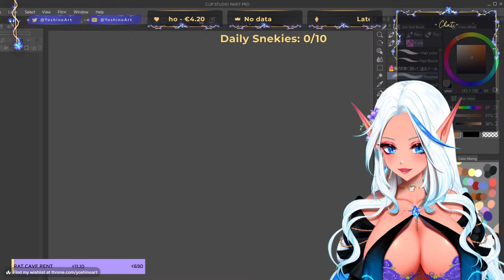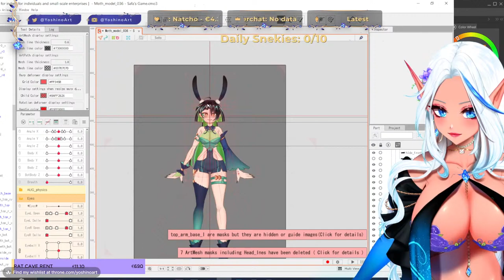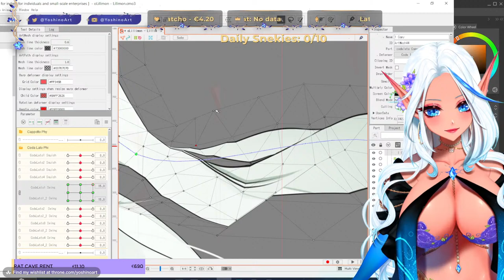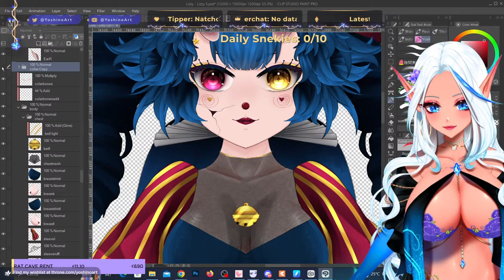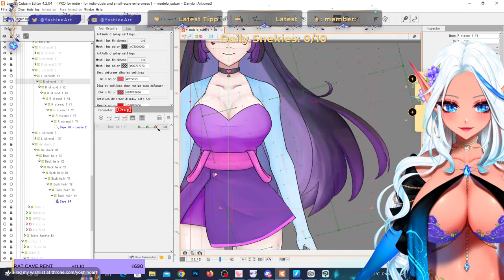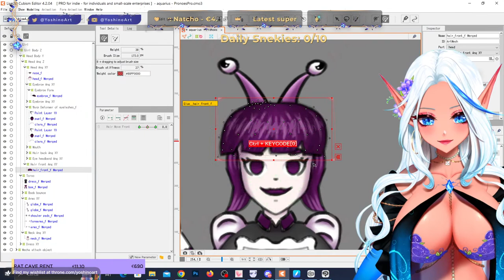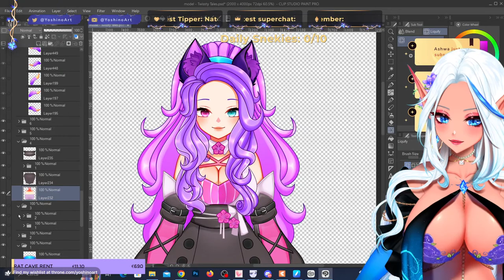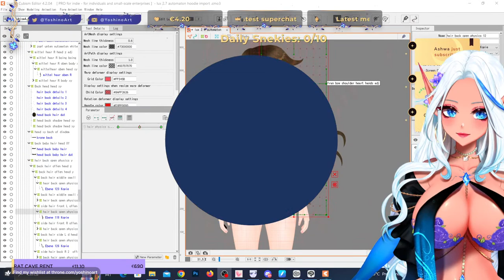【VTUBER ROAST】How to improve your live2d & art models!​